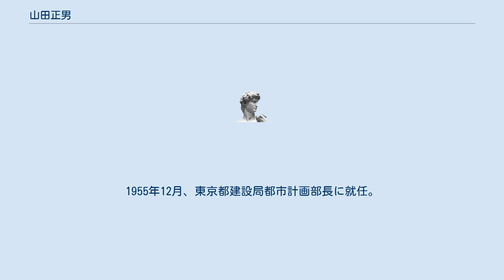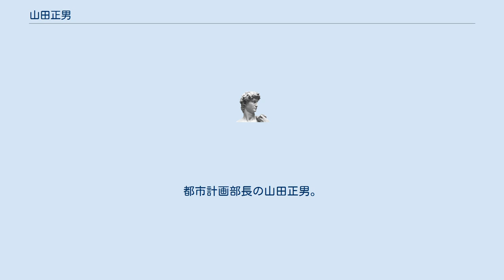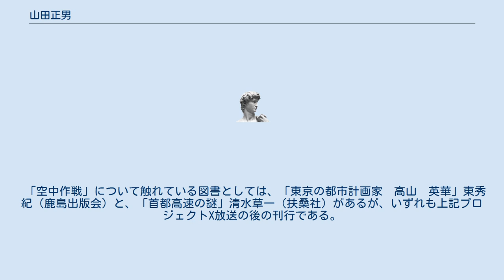山田正男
山田 正男（やまだ　まさお、1913年8月1日 - 1995年）は日本の都市計画家。
土木技術者。
1930年代から1970年代の30年以上にわたり、東京都の道路計画の策定などに携わった。
戦後の首都高速道路・東京外環自動車道の立案・設計に積極的に関与し、一時は「山田天皇」と呼ばれるほどの権勢を誇った。
東京都建設局長・東京都首都整備局長・首都高速道路公団理事長などを歴任。
 今日の東京の自動車専用道路網構築の立役者とも言え、東京都市計画史上では石川栄耀に次いで重要な人物とみなされている。
 1937年、東京帝国大学工学部土木工学科を卒業、4月から内務省都市計画東京地方委員会に勤務。
当時の上司は石川栄耀。
 当時、山田は将来、東京の交通の主役は鉄道から自動車へと移行し、その結果、都市内交通は爆発、道路はマヒ状態に陥ると予測していた。
1938年、「東京高速度道路網計画」案に策定に参画。
「東京高速度道路網計画」において、山田は4環状7放射の高速道路網を提唱、その内側の3環状線は今日の内環状線・中央環状線・外郭環状線と極めて似たルートをたどっており、また外側の環状線は今日の国道16号とよく似たルートを通っている。
 「東京高速度道路網計画」では高速道路は高架にし、その下に事務所や倉庫、店舗を置くことを構想しているが、これは後に東京高速道路株式会社線の計画へとつながっていく。
 1939年には都市計画大阪地方委員会に勤務。
1940年、内務省に国土局が発足し1941年から同省計画課に所属。
1947年に起きた飯田大火では市の復興計画に関与した。
 1950年には神奈川県都市計画課長をつとめ、箱根山戦争をさばくことになる。
1955年12月、東京都建設局都市計画部長に就任。
1950年代を通して、首都高速道路の設計基準の策定および交通計画の策定と、都市計画の決定に尽力した。
理想論を押し通し、最後は不遇のまま去った上司の石川栄耀に学び、道路建設においては現実主義を通した。
 1958年、首都高速道路計画が議決され、1959年には1964年のオリンピックが東京で開催されることが決定。
選手が到着する羽田空港から、オリンピック会場の代々木までに至る1号線および4号線を最優先で建設することになったが、この建設を主導した。
 なお山田は回顧録にて、4車線の高速道路を建設したことについて「もともと戦災復興の都市計画で街路を拡げようとしたが、シャウプ勧告により都市計画道路の幅員を40メートル幅員まで削減させられたため3車線の道路はのせられなかった。」「当時の大蔵省は4車線ですら料金で償還できないとして反対していた」「都市高速道路はランプが近接して交通の織り込みが発生するので交通能率が落ちるため、6車線にしても能力は2分の3倍にはならないので別ルートを造った方がまし。」 という趣旨の言及をしている。
 また1957年の都市計画審議会では、初めて外環自動車道の建設の必要性に触れ、これが1964年の外環の都市計画決定の先駆となった。
この功績により同年に、日本都市計画学会石川賞（計画設計部門）受賞。
1967年には新宿駅西口広場の計画で、坂倉準三と受賞した。
 1961年、首都高速道路公団副理事に就任。
1971年、首都高速道路公団理事長として退任した。
氏の没後、所蔵していた蔵書・資料等は「公益財団法人 東京都都市づくり公社まちづくり支援センター」にて「山田文庫」として保管されている。
 首都高速道路と東京オリンピックについては、下記のエピソードが語られることがある。
 「オリンピック開催まで、期間はわずか５年。羽田空港から代々木までの限られた路線とはいえ、その間にビルがひしめく東京で、用地を買収して道路をつくることなどできるはずもない。これは「大パニック」になる。
（中略）そのときだった。
悩む大崎たちのもとに、一人の男が現れた。
都市計画部長の山田正男。
とんでもないアイデアを出した。
「”空中作戦”はどうか」いままでにある道路の上や、街なかを流れる河川に沿って、その上に高架橋の道路をつくれば、用地買収の手間が一気に省ける。
５年間の短い期間でも、渋滞が解消できるという前代未聞の作戦だった。
」 しかし、山田自身は　「オリンピックのために道路をつくるとかそんなことは夢にも考えておりません。」「この際年度を一年...